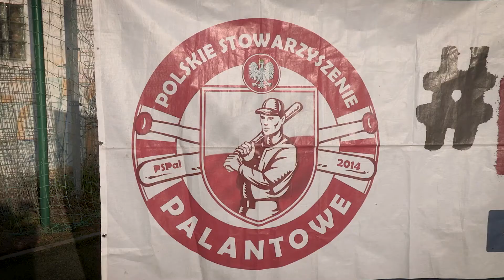Palant powraca i start drużyny PSPal Słubice - nauka gry w Palanta - materiał HTS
PSPal otwiera gminne drużyny palantowe poprzez szkolenie grupy, dostarczenie sprzętu oraz opiekę edukacyjną.
Głównym celem programu Palant Powraca jest założenie ligi palantowej w 2020 roku.